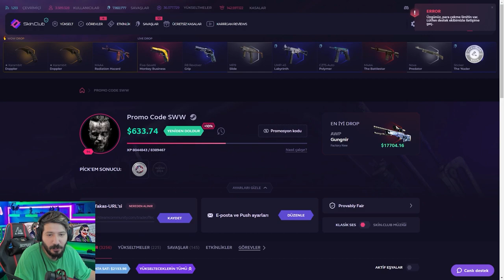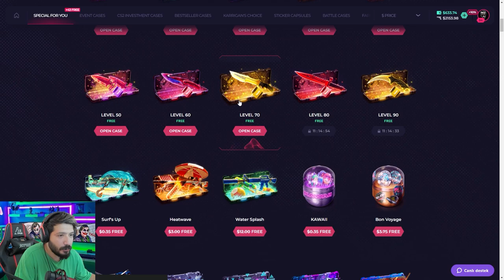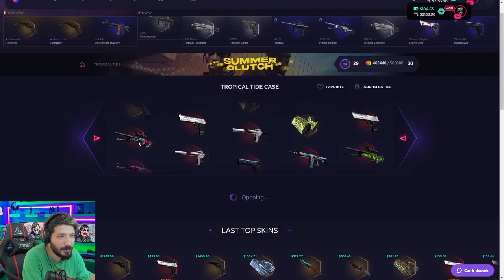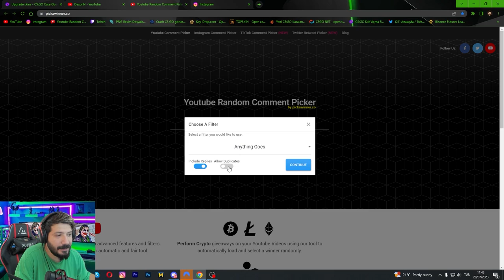UPGRADEDEN EFSANE GÜZEL BIÇAK KATLADIM skinclub Promo Code